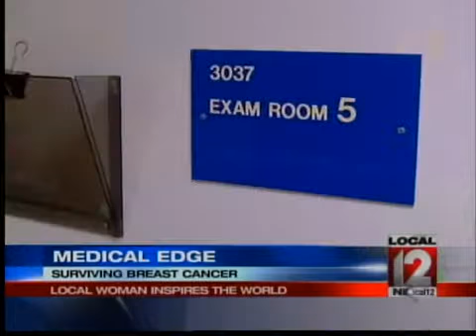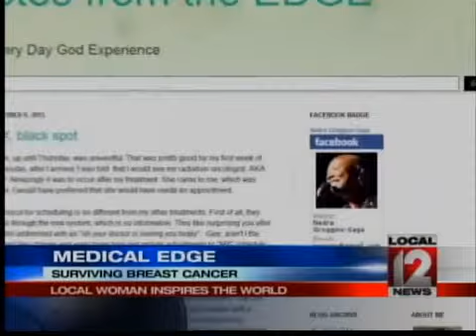Cancer Survivor Shares Story of Inspiration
CINCINNATI (Liz Bonis) -- A local woman diagnosed with a rare breast cancer has quite a story of inspiration to share.

She credits a team from the UC Cancer Institute at the Barrett Center with helping her to change the world. Medical reporter Liz Bonis explains  in today's Medical Edge.

Nedra Groggins-Sage said for years she'd had her annual mammograms, "and one day there was mass under my arm, there probably was a mass, long before the one day."

Following further testing by her doctor, Nedra says "she said it's cancer, and my whole body just dropped, and she hugged me."

Along with that compassion came a referral to Dr. Jaime Lewis, a breast surgeon who told her "she had a papillary carcinoma, which is a little less common type of breast cancer."

Nedra had chemotherapy and surgery to remove both breasts and lymph nodes and what was unusual "we never could identify the primary, or the  original site within the breast tissue."

What makes her story so remarkable perhaps is that she was determined that in spite of a rare cancer and tough treatment, she was not going to let this beat her. She made the decision that she wanted to inspire others, and she's been able to do that worldwide.

Nedra launched a blog and recorded a song called My Heavenly Father Watches Over Me.

So has her world changed? She says, "yes, drastically, my world has changed drastically --in a good way."  She discovered, " there is something that i have been selected for -- in this world."

Through her blog and her music, "I just got a thank you card from a friend that said you don't know how much your attitude and your response to all this has changed a lot of people -- and that's where my world has changed."

To read Nedra's blog, click here.